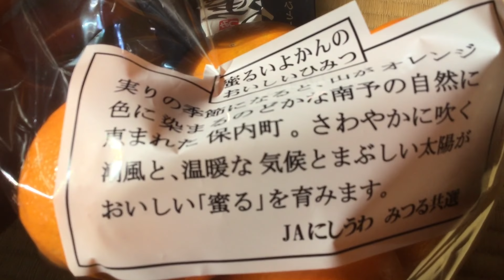[寸評]蜜るイヨカン 愛媛西宇和特産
瑞々しくてとても美味しいです。柑橘の香りも清々しく爽やかな気分になります。⭐️⭐️⭐️⭐️⭐️⭐️⭐️